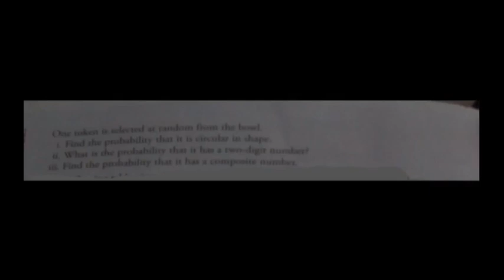MATHS XPRESS VII== PROBABILITY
PROBABILITY